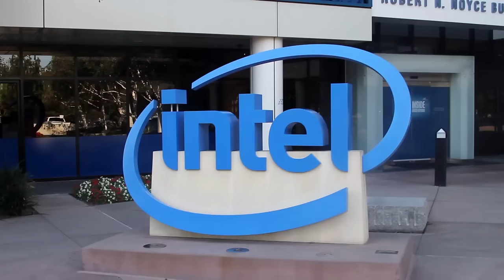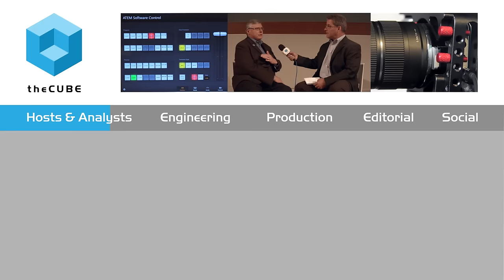Joe Bugajski, Gartner | MIT Chief Data Officer West 2015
Joe Bugajski talks with Jeff Frick at MIT CDO West
CDO West (w/SAP & Intel) - MITIQ - theCUBE